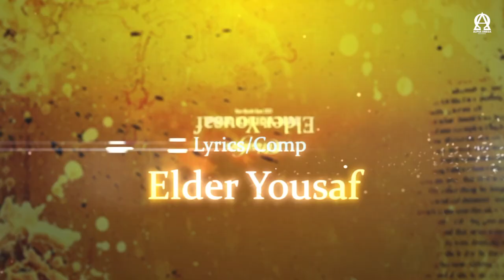New Masihi Geet 2021 | PYAR KHUDA NAAL | ELDER YOUSAF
Song - PYAR KHUDA NAAL
Worshipper/Lyrics/Comp - ELDER YOUSAF
Music/Mix/Master - MUNIR MAAN
Asst. Recordist - YOAL NATHANIEL
D.O.P./Director - ROHEEL EJAZ
Cameraman - AQEEL {Billa}
Editor - IBNEAR EJAZ {RONI}
Special Thanks - SHOKAT BHATTI, MUQADAS YOUSAF & WAQAS GILL
A Project Released By - JOSEPH GILL
Publicity Design - ESTRELLA PRODUCTION
Year - 2021